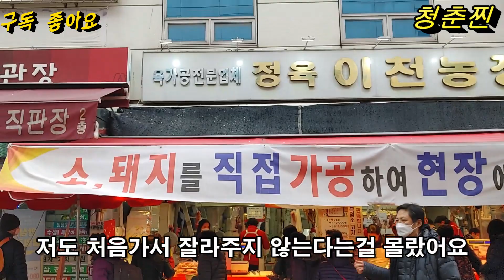여름 겨울 계절도없이 갈때마다 어마어마한 긴 줄이 늘어져있는 가게??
안녕하세요 청춘찐입니다
경동시장 갈때마다 늘 긴줄이 늘어져 있는 가게가 있어서 처음으로 가봤습니다 영상으로 확인한번 해보세요 감사합니다